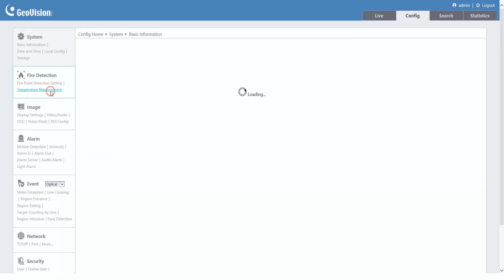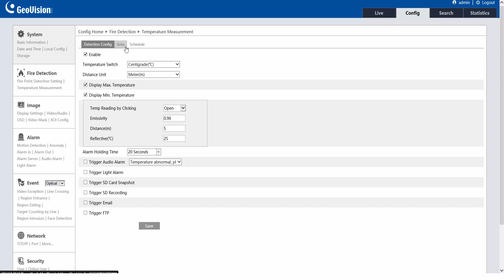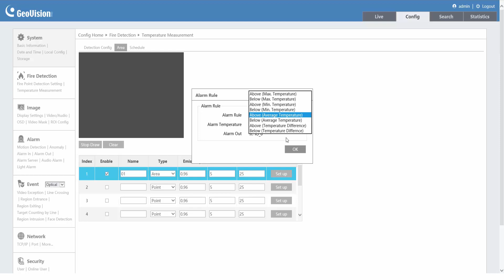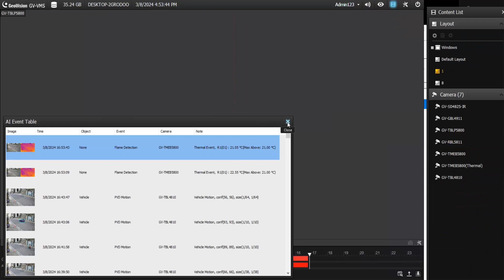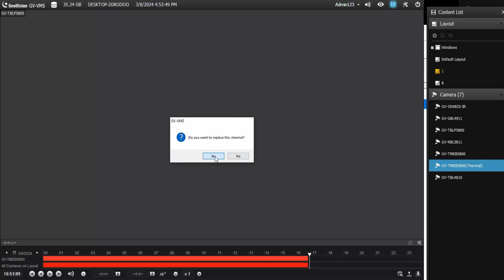Enabling Temperature Measurement Using GV-TMEB5800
0:12 Temperature Measurement Setup on GV-TMEB5800
2:34 Loading GV-TMEB5800 Temperature Measurement Display and Configuring the Alarm on GV-VMS